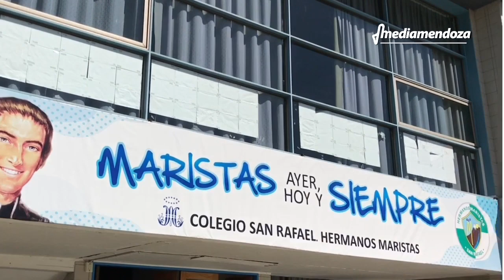Colegio Maristas presentó el programa Inglés Bilingüe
La modalidad se implantará en el Ciclo 2020.